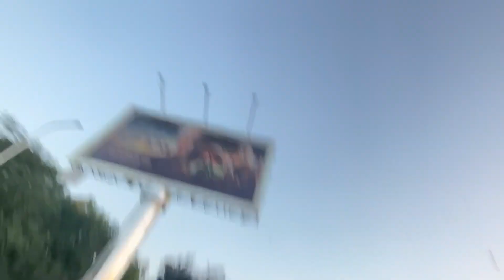PRE_WEDDINGS FIRST DAY ! ( राजकुमारी ने बनाया घर का व्लॉग )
Gaun ke video
Gaun ke vlog
Village
Village in India
Family vlog
Vlogs
Blogs
Vlogging
Daily ke vlog
India vlog
Rajasthani vlog
Vlog
Vlogger

Gaun me kaisi mani diwali
Vlog vlogs blog new video
Nya Vdeo
Nya vlog
Naye naye videos
New vlogs
Daily vlogs
Vlogs wala daily video
Daily ke vlogs ! Vlogs jaise village lifestyle
Village life vlogs
Village life mst life
Gaun ka jeevan
Gaun ke video
Village video
Village life in India ! Life in village
Life in India ! Life in Rajasthan!
Life of village ! Indian village !
Village cantent

Family videos
Family dekhne layak video
Family wale vlogs
Family me video
Vijay Reena videos ! Vlog ! Blog! Vlogger ! Vlog ! Video ! Vlogss !

Daily new video ! Daily new video ! Daily new vlog ! New daily vlog ! Ayan beauti and mom ! Beauty and mom
Family vlog channel ! Rajasthani vlog life ! Rajasthani jeevan ! Hariyana culture ! Rajasthani culture ! Rajasthani dress !
Rajasthani pehnava !
Bhesh bhoosha Rajasthan

वलोग ! ब्लॉग ! गाँव के। विडीओ ! नए विडीओ ! पारिवारिक विडीओ !
पारिवारिक वलोग ! गाँव की ज़िंदगी